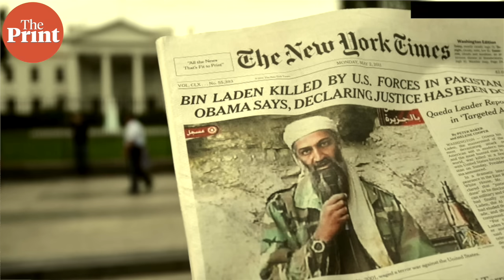Israel-Hamas war, Telangana polls, Pannun, PM Modi on destination weddings, Prashant Kishor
इजरायल हमास युद्ध और आगामी तेलंगाना चुनावों से लेकर गुरपतवंत सिंह पन्नू और PM Modi की डेस्टिनेशन वेडिंग पर टिप्पणी तक, हमारे इस साप्ताहिक शो HeadlinesKePeechayShekharKeSath में शेखर गुप्ता दे रहे हैं आपके सभी सवालों का जवाब अपूर्वा मंधानी के साथ.
Chapters

01:26 - क्या कोई ऐसा option था इज़राइल के पास जो बिना boots on ground अटैक के उसके objective को हासिल कर सकता था?

05:26 - आगामी तेलंगाना चुनावों के संबंध में आपके क्या विचार हैं?

08:41 - उत्तर प्रदेश में हलाल मांस को क्यों बैन किया गया हैं?

10:25 - MP और Rajasthan में बीजेपी का संभावित CM उम्मीदवार कौन हो सकता है?

12:17 - निज्जर समेत कई आतंकवादियों के कत्ल के आरोप भारत पर लगाए जा रहे हैं. अगर ऐसा है तो मुझे गर्व है अपनी एजेंसी पर, लेकिन हो सकता है वे किसी और साजिश के तहत मारे जा रहे हों. लेकिन अगर भारत ने ये कत्ल करवाए भी हो, तो क्या अमेरिका ने भी पाकिस्तान में जाकर ओसामा बिन लादेन को मारा था. ISI, Mossad और Russia तो कई बार दूसरे देशों में कई लोगों के कत्ल कर चुके हैं, लेकिन उनके खिलाफ इतना नहीं बोला गया, जितना के भारत के खिलाफ बोला जा रहा है. ऐसा क्यों?

21:14 - मुझे लगा कि मोदीजी भारतीय क्रिकेट टीम से कैमरे के बजाय ऑफ कैमरा मिल सकते थे. मुझे ऐसा लगता है कि बीजेपी ने एक ऐसी संस्कृति बनाई है, जहां हर चीज का प्रचार किया जाना चाहिए और कैमरे के लिए सब कुछ अच्छा दिखना चाहिए. शेखर जी क्या सोचते हैं?

22:33 - पीएम मोदी ने जनता या अमीर भारतीयों से destination wedding पर रोक लगाने की अपील की. Basically, वह big fat Indian weddings भारत में ही करना चाहते हैं, न कि Turkey, कनाडा आदि जैसे किसी not so friendly देश में. क्या आपको लगता है कि लोग उनकी अपील की परवाह करेंगे?

24:45 - मैंने नवीन पटनायक पर आपका 'कट द क्लटर' एपिसोड देखा. आपने उनकी राजनीतिक सफलता का सारांश एक ईमानदार राजनेता का perception' बनाए रखना, non-ambitious होना और राज्य में कांग्रेस से बेहतर होना बताया. क्या ये हमारे top leaders से बहुत काम expectations रखना नहीं है?

27:24 - आपके हालिया 'हेडलाइंस के पीछे' एपिसोड में, आपने mention किया कि प्रशांत किशोर राजनीतिक detox पर हैं. हालांकि, अपनी सार्वजनिक बैठकों में, वह इस बात पर vocal रहे हैं कि बीजेपी सिर्फ 'कॉफी का झाग' है, जबकि असली ताकत RSS है. उन्होंने बीजेपी को जड़ से (RSS) का मुकाबला करने के लिए नए सिरे से एक संगठन बनाने का भी संकेत दिया है. क्या आपको लगता है कि अगले 5 से 10 सालों के अंदर राष्ट्रीय स्तर पर भाजपा को effective तरीके से counter करना संभव है?